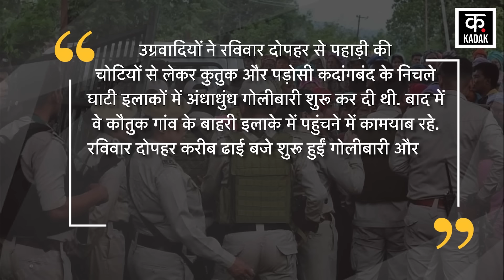Manipur Violence :कुकी उग्रवादियों ने गांव पर ड्रोन से बरसाए बम|Kuki|N18V|Manipur Hinsa Video|Imphal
Manipur is again shaken by violence and firing. Tension still remains after the violence that broke out last year. This time Kuki militants have bombed the village with drones. This is considered to be the most shocking trend in the latest violence. The militants targeted Kotruk and Kadangband valley in the lower areas from the hilltop and first fired indiscriminately and then pelted heavy bombs with drones.

मणिपुर फिर हिंसा और गोलीबारी से दहल गया है. पिछले साल भड़की हिंसा के बाद अभी भी तनाव बना हुआ है. इस बार कुकी उग्रवादियों ने गांव पर ड्रोन से बम बरसाए हैं. ताजा हिंसा में यह सबसे चौंकाने वाला ट्रेंड माना जा रहा है. उग्रवादियों ने पहाड़ी की चोटी से निचले इलाके कोत्रुक और कडांगबांड घाटी को निशाना बनाया और पहले अंधाधुंध गोलीबारी की, उसके बाद ड्रोन से जबरदस्त बम बरसाए.